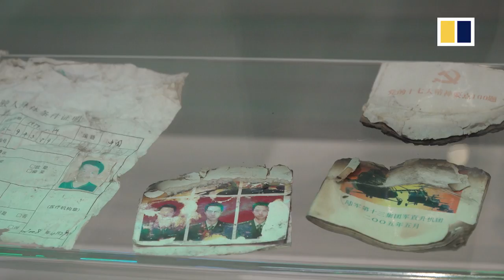Ten years on, Sichuan remembers the 2008 earthquake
A powerful magnitude 8 quake struck and devastated China’s Sichuan province on May 12, 2008. Yingxiu was the most seriously damaged major town in the quake zone, with an official death toll of 6,566.

Ten years on, the government has preserved the ruins of Xuankou Middle School and built a memorial museum nearby. We visited the town on a government tour.